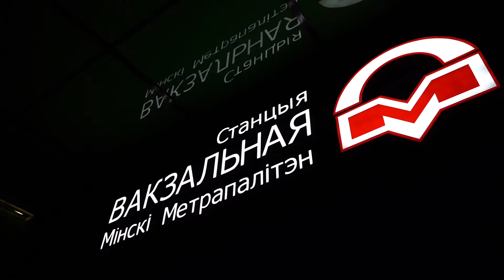Дед Мороз и Снегурочка спустились в метро!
Предпраздничное утро 29 декабря для многих пассажиров столичного метрополитена началось с сюрприза.
Взрослые и дети смогли увидеть Деда Мороза и Снегурочку и получить от них сладкие подарки.
Такая акция проходит уже не первый год. Поздравления от сказочных персонажей – добрая новогодняя традиция метрополитена.